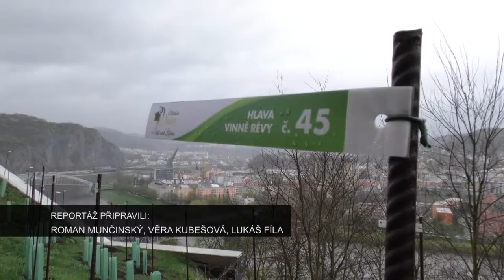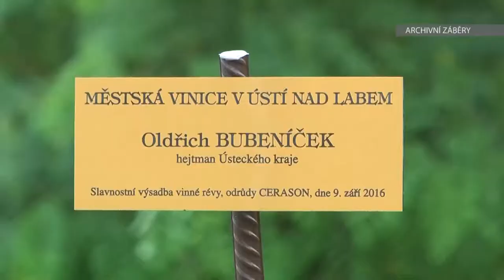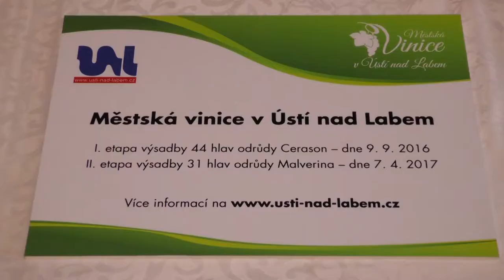V Ústí pod Větruší mají svou vinnou "hlavu" i Litoměřice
Městskou vinici na svahu vrchu Větruše v Ústí nad Labem rozšířilo 31 nových hlav odrůdy Malverina. Primátorka Věra Nechybová při této příležitosti poděkovala Ortopedickému centrum Ústí nad Labem a dalším partnerům za pomoc při obnovení tradice pěstování vína ve městě. Patronům hlav vinné révy předala primátorka oficiální certifikáty. Jedním z nich byl také biskup litoměřický Jan Baxant, který zastupoval nejen Litoměřickou diecézi, ale i starostu Litoměřic Ladislava Chlupáče.